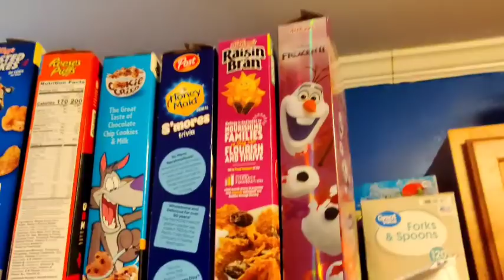ULTIMATE BUDGET GROCERY STOCKUP || $150 BUDGET FAMILY OF 7 VEDA DAY 1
MOM LIFE ONE DAY AT A TIME
just hit this link it'll take you directly to it

Write to us:
Alisha Swanier

King Sis
Wildflower
Lil Loco featuring King Sis
Spring Gang featuring King Sis
Elijah N featuring Frigga Wildson
 Featuring Kakesha Nugent
Loving Caliber
Mindme Featuring EMMI
Crushy

Alisha's_Southern_Crew
B0UwwwJhIipkrQ